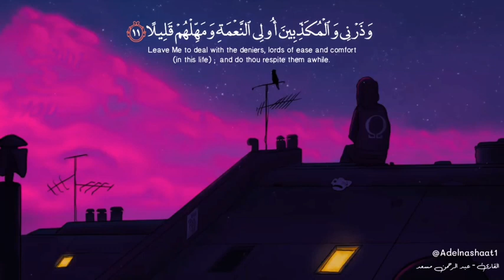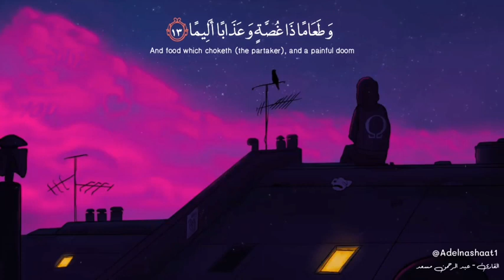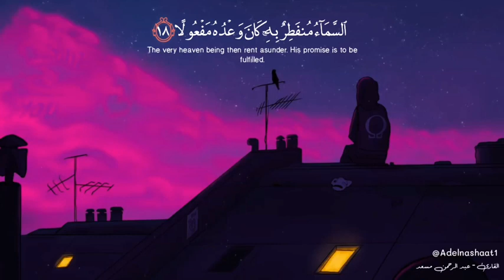قرآن كريم بصوت عبد الرحمن مسعد _ حالات واتس اب دينية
قرآن كريم بصوت عبد الرحمن مسعد _ حالات واتس اب دينية(480P)